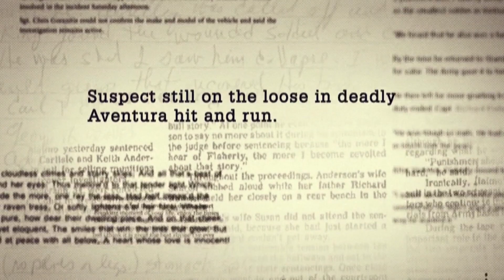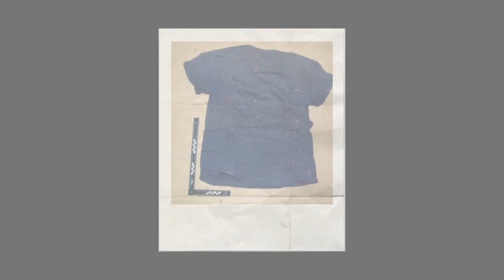Green Beret Capt. Richard Flaherty - The smallest man to serve in the US military -The Giant Killer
Richard J. Flaherty, due to medical complications at his birth was diagnosed with dwarfism and only grew to 4' 9" 97lbs, but he had big dreams and wanted to fight for his country. All the military branches turned him down but that didn't deter Flaherty. He spent the next three years writing letters until the Army finally allowed him in but no one ever believed he would make it through basic training.

His uniforms didn't fit, the equipment was too big, and he was required to carry a pack that was almost the same weight as he was. Because of his leg length marching in step with the rest of his company on long marches was incredibly difficult. When he jumped out of planes they would have to strap extra weight onto his body to help his descent.

All the obstacle courses were built for average size men and for Flaherty they were mountains but he conquered them all. No rules were changed for Flaherty in basic training either he would sink or swim.

Flaherty exceeded all expectations by graduating and then becoming an officer. But Flaherty still had more to give and would never let any barriers stand in his way. He then went on and did the impossible by becoming a Special Forces Green Beret Captain and war hero - Silver Star, 2 Bronze Stars, & 2 Purple Hearts. 101st Airborne & 3rd Group 46th SF Company.